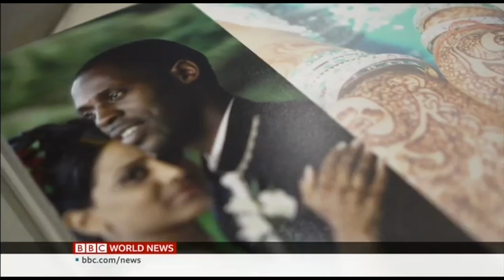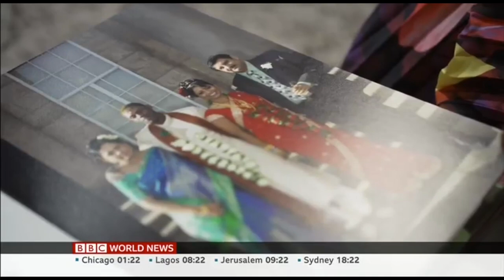Blindian Project: Celebrating Black and South Asian relationships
'How do I introduce my partner to my parents?' That is the question Jonah Batambuze always gets from Asians who contact him.

So he has started running workshops to help couples prepare for tricky introductions.

He is the founder of Blindian Project, an online platform celebrating black and Asian relationships. He says anti-black racism within the South Asian community can be the biggest challenge for couples.

But recent events in the United States - Black Lives Matter protests and the election of Kamala Harris as US vice-president - are starting to shift attitudes in the South Asian community.

Produced by BBC Asian Network's Nalini Sivathasan. Additional filming by Baldeep Chahal and Suhail Patel.